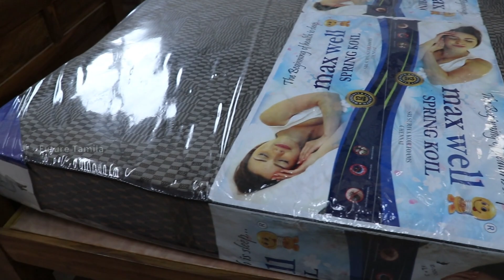Cheapest Furniture Market |Cheap Price in Chennai |Wholesale Furniture Market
CHEAPEST FURNITURE MARKET / STAINLESS STEEL FURNITURES / FURNITURE FACTORY

shanmuga furnitures
thirumullaivoyal,chennai-95

Shastri park
Siraj furniture
Brothers furniture
Bharat furniture
Shastri park furniture market
Cheapest,
Furniture bazaar,
Home furniture,